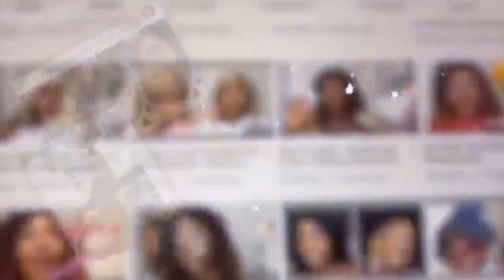Gold Crease GRWM | Brittany Gerell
Hey BeautiiBees !!

Sorry I've been gone so long but I'm back ! ...

L E T S B E H O M I E S

IS BY MANNY.JR
HIS INSTAGRAM @MANNY.OF.QNS.
I do have permission from the artist himself to use his song in my intro ...and I am so grateful ! he's super cool and I love his music so make sure you guys check him out !

All music is used for entertainment purposes only and I have no rights over any music used , This video is in no way sponsored unless stated and all products were purchased with my own money and all opinions are my own